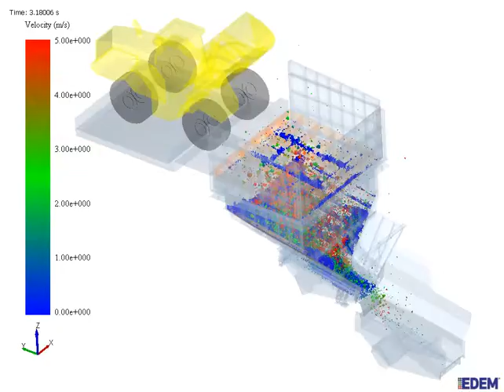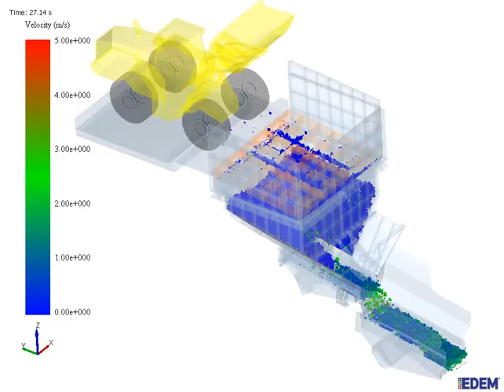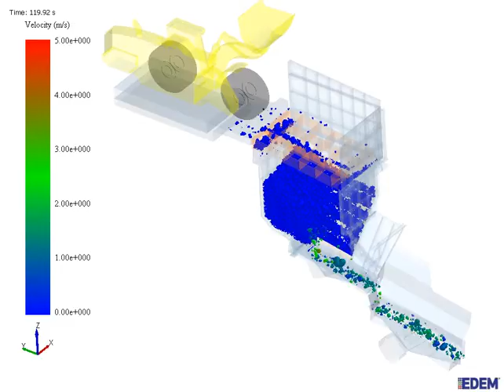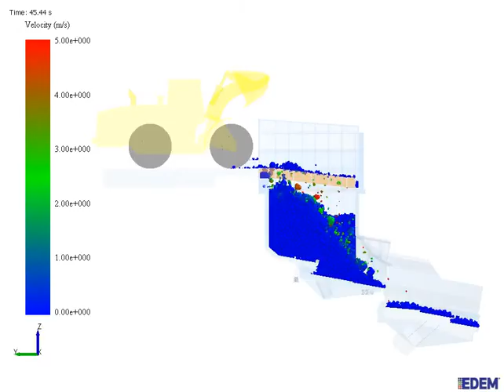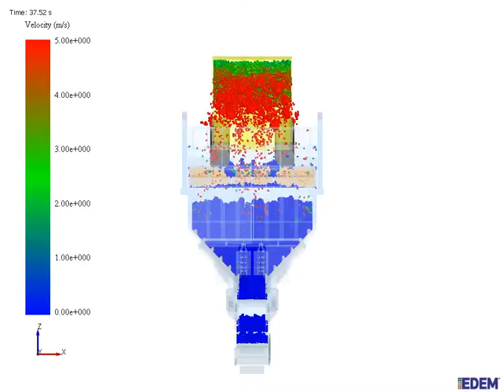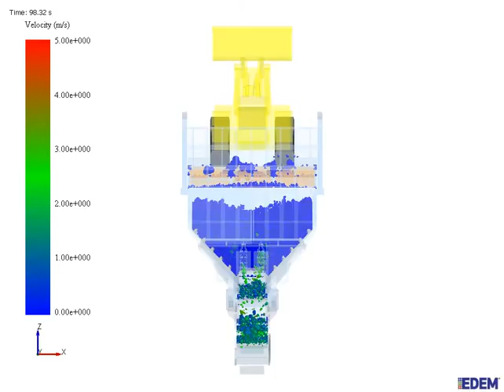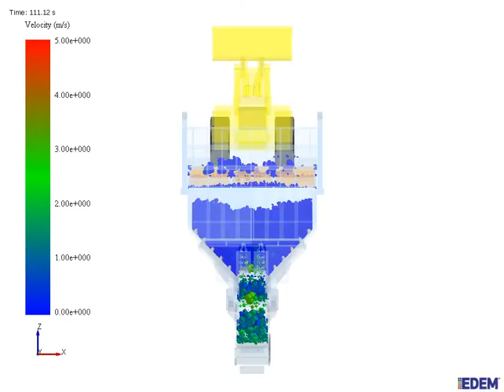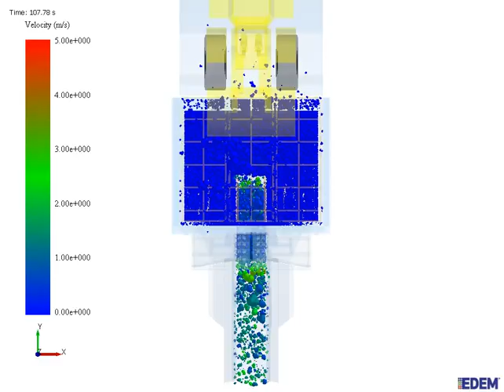ROM Tip Bin DEM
A discrete element model of a ROM tip bin. Software used EDEM, done by Greentechnical - Bulk Solids Material Flow Specialists.